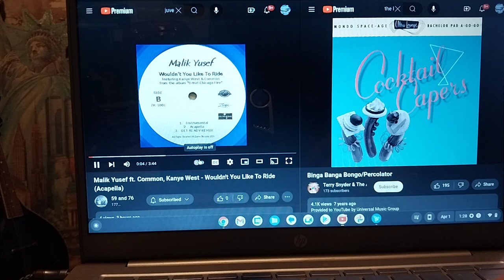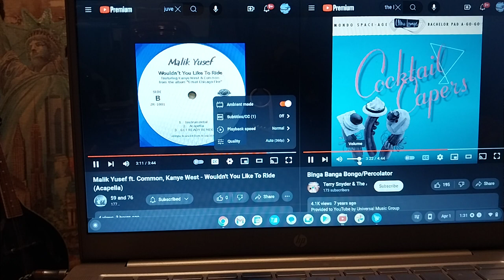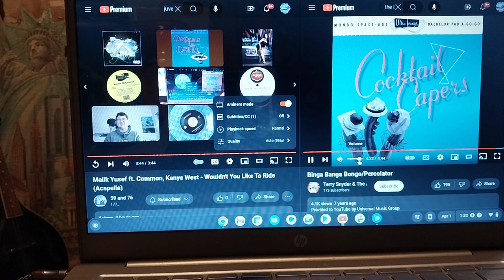MalikYusef, Common, Kanye & TerrySnyder ~ wouldn't u like 2 ride/binga,banga,bongo/percolator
Sunday March 31st 2024
11/12